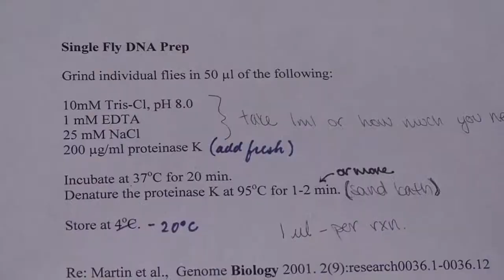CU-Boulder Undergraduate Opportunities for Research and Honors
Livea, a biology major at the University of Colorado Boulder, shares her undergraduate research and honors experiences in CU-Boulder's UROP and SURE programs.